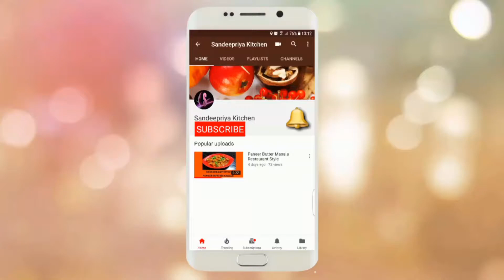Fluffy Foamy Omelette Sandeepriya Kitchen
Learn to make fluffy foamy omelette quickly and easily.
This dish is a french dish which can be enjoyed in breakfast with some vegetables and cheese on side.